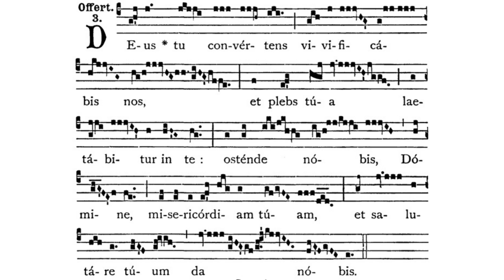Gregorian Chant - Julian D. Jankowski - 2nd Sunday of Advent - Offertory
This is the Gregorian Chant Offertory for the Second Sunday of Advent sung by me (Julian D. Jankowski).